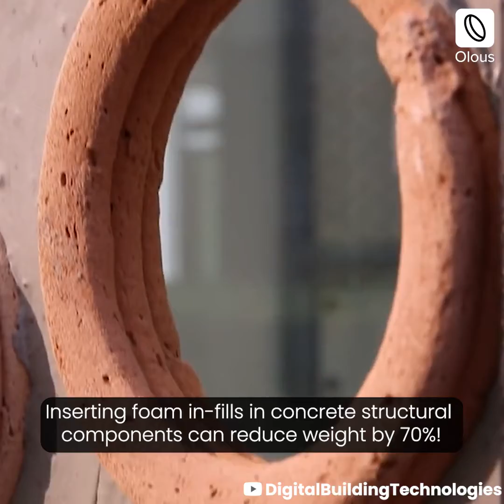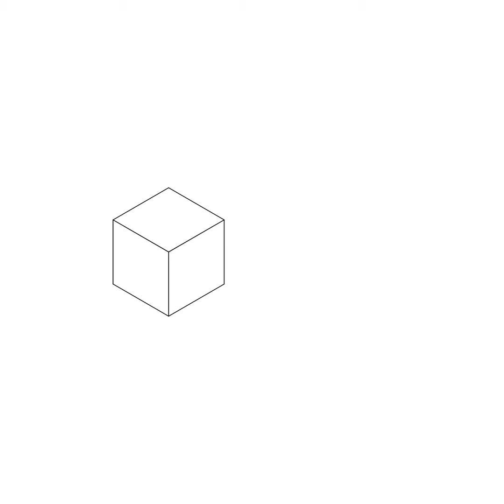3D Printed Formwork | Porous Loops | ETH Zurich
3D printed foam can be used as inserts in concrete to make slabs lighter.
Check out this new development explored by researchers at ETH Zurich.

Chapters:
0:00 3D Printed Formwork
0:03 Researchers at ETH Zurich are exploring ways of using 3D printed foam in concrete.
00:22 The formwork can stay in place or temporary and recyclable.
00:29 Inserting foam infills in, concrete structural components can reduce weight by 70%.
00:40 Foam in fills can increase the insulation properties of concrete slabs.
00:50 Foam formwork in complex organic shapes.
00:59 Energy efficient and material saving.
01:05 The foam used is recycled from mineral waste.
01:15  243D printed formwork elements.
01:34 Porous loop.

Will this help to reduce the carbon footprint of construction and cement in particular, which is the biggest single emitter of CO2 in the world?